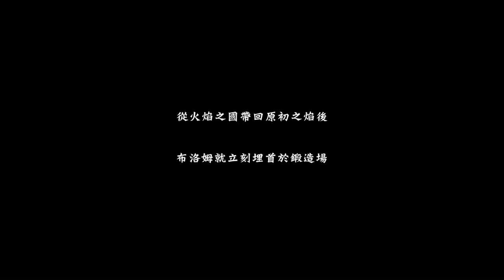[#22] Odin Sphere Leifthrasir - Mercedes : Chapter 6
Odin Sphere Leifthrasir - Mercedes : Chapter 6

奧丁領域：里普特拉西爾 - 梅爾瑟蒂斯:  第6章